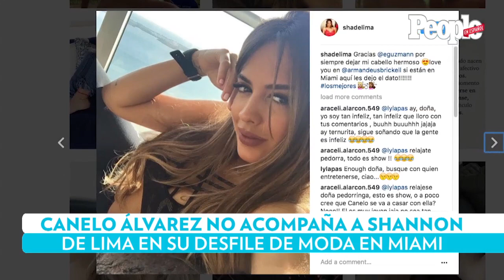Canelo Álvarez no acompaña a Shannon De Lima en su desfile de moda en Miami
PEOPLE EN ESPAÑOL es publicada por Time Inc.
S